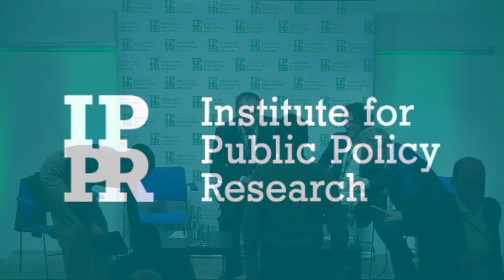LPC 2023: How can Labour's economic plans provide a boost to British trade?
How can Labour's economic plans provide a boost to British trade?
Hosted by IPPR and Santander

Speakers:
Rt Hon Nick Thomas-Symonds MP, Shadow Minister without Portfolio (Cabinet Office)
Gareth Thomas MP, Shadow Minister for Trade
Marley Morris, Associate Director for Migration, Trade and Communities, IPPR
John Carroll, Head of International and Transactional Banking, Santander
Chair: Lizzy Burden, UK Correspondent, Bloomberg